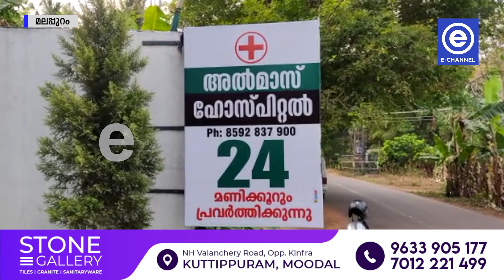വ്യാജ ഡോക്ടർ പിടിയിൽ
ഡോക്ടര്‍ എന്ന വ്യാജേനെ അഞ്ചുകൊല്ലം നാട്ടുകാരുടെ പ്രിയപ്പെട്ട ഡോക്ടര്‍ ആയി വിലസിയയാള്‍ ഒടുവില്‍ പിടിയിലായി. എറണാകുളം നോര്‍ത് പറവൂര്‍ സ്വദേശി രതീഷ് ആണ് വഴിക്കടവ് പോലീസിന്‍റെ പിടിയിലായത്. രതീഷിന്‍റെ വിദ്യാഭ്യാസ യോഗ്യത പ്രീ ഡിഗ്രി മാത്രമെന്ന് പൊലീസ് പറഞ്ഞു.